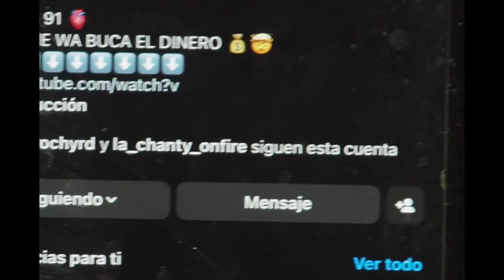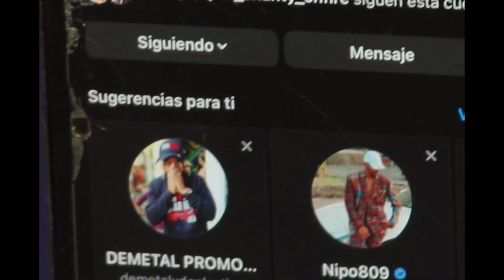Byronezy El Control Del Movimiento En Los Rios, Habla Sobre Su Exito Y Nuevos Proyectos